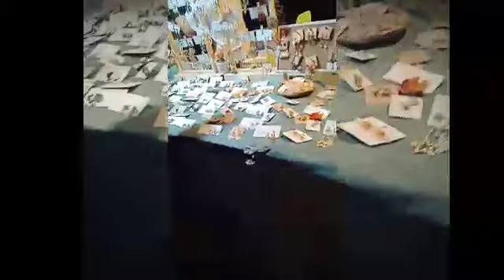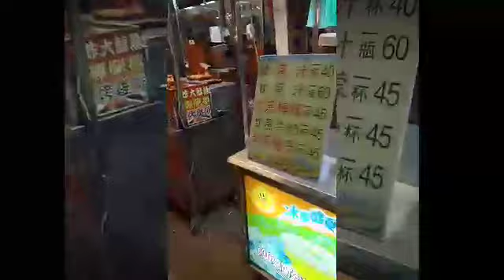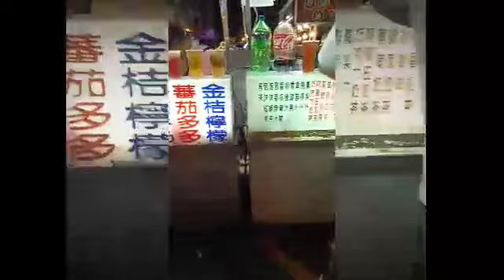"NIGHT MARKET" at Donggang Pingtung Taiwan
Hi mga beshy,I am Shiela saying thank you so much for visiting my channel

☺☺ see you to my next Vlog

LineID : Shiecken0848J
Or Marianeil Ai Ni